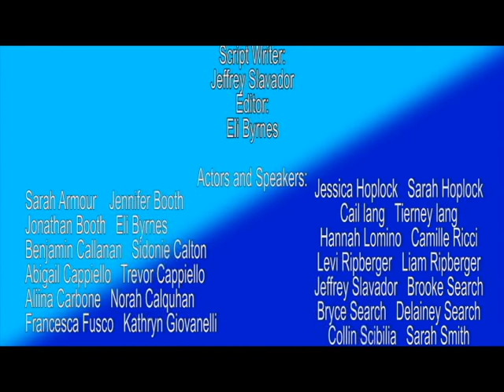Winterizing for Your Rabbit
Produced by New Jersey 4-H members as part of the 2020 New Jersey 4-H Animal Science Video Contest.